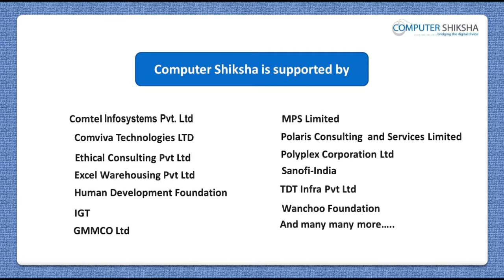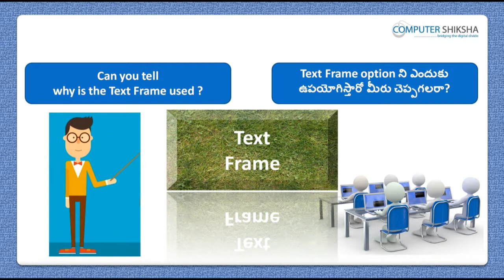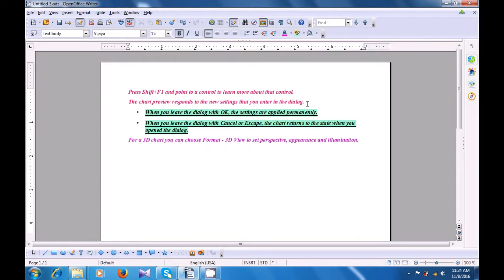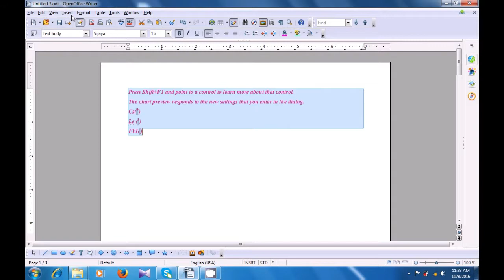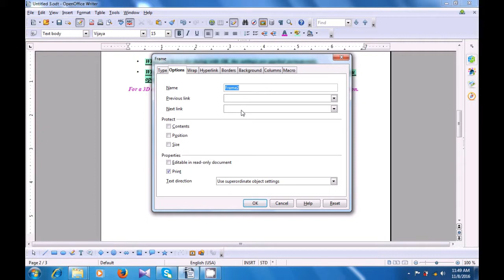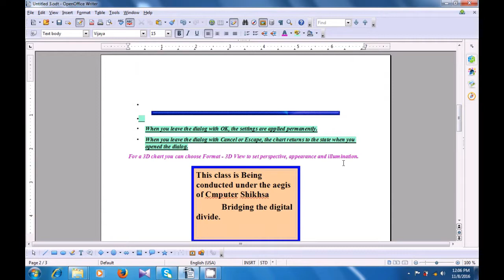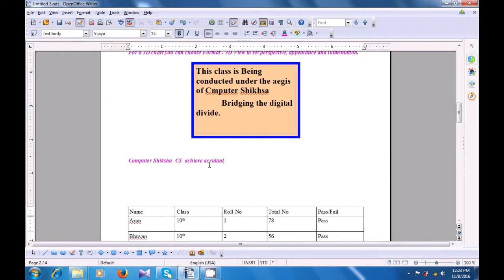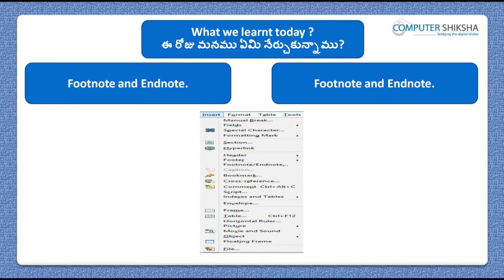Class 8 Open Office Writer 3 - Learn computers - Computer Education Online & Free (In Telugu)